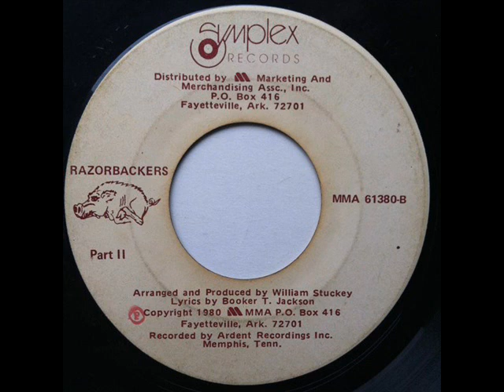William Stuckey ‎– Razorbackers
A: Razorbackers Part I
B: Razorbackers Part II

From: William Stuckey ‎– Razorbackers
Label: Symplex Records ‎– MMA 61380
Format: Vinyl, 7", 45 RPM
Country: US
Sortie: 1980
Genre: Funk / Soul